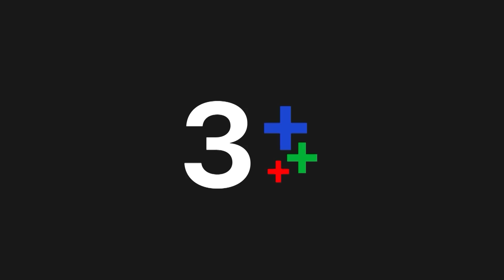FIN | อยากจะรู้จริงๆ ว่าเลือดคุณมันจะสีเดียวกับผมหรือเปล่า | เกมปรารถนา EP.20 | Ch3Thailand